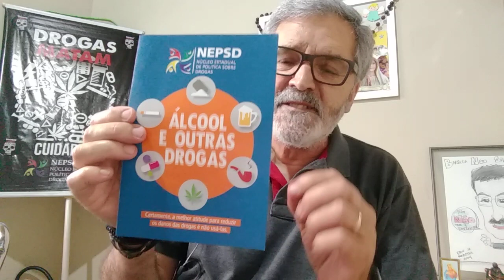PARTE 107 - PREVENÇÃO INTERVENÇÃO É MELHOR PREVENIR DO QUE REMEDIAR NEPSD PR Palestrante SOAVINSKI